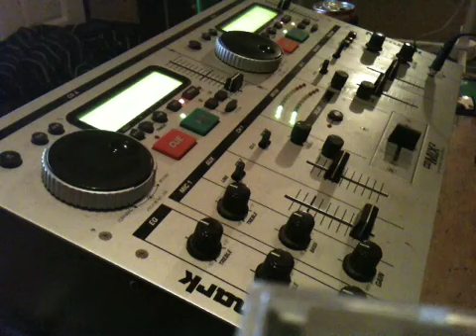Mash up Royksopp/All saints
Looped all saints track with Royksopp enjoy